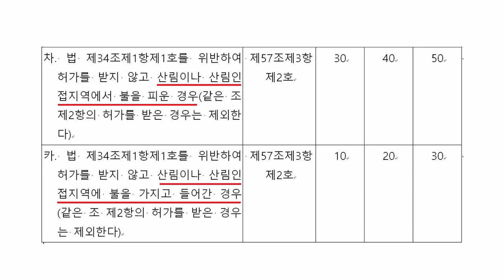[박영준TV] 산에서 불을 피울 수 있도록 법을 개정하자 | 백패킹 | 캠핑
이제 산림 보호 명목으로 산에서 불을 피우는 것을 금지하는 산림보호법을 개정해야 할 때가 온 듯 합니다. 이런 법은 시대착오적입니다. 국가 시스템의 기준을 OECD 기준에 맞추는 시대에 우리나라만 OECD 국가 중에서 산에서 화기 사용을 금지하고 있습니다.

국민청원이라도 해야 하나 싶습니다.

박영준 TV는 등산 등 아웃도어 활동에 필요한 의류와 장비에 관한 정보를 전해드립니다.
그리고 등산복과 아웃도어용품에 관한 다양한 리뷰와 정보가 네이버 '고윈클럽'에 게시되어 있습니다. 참고하세요.